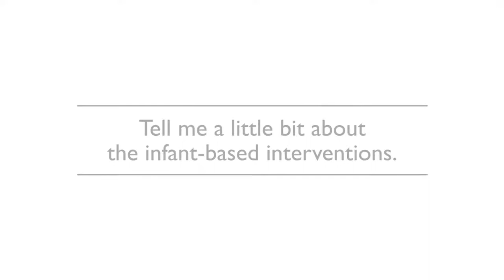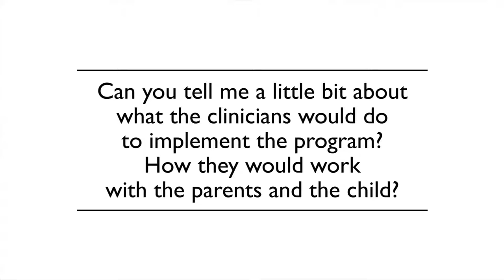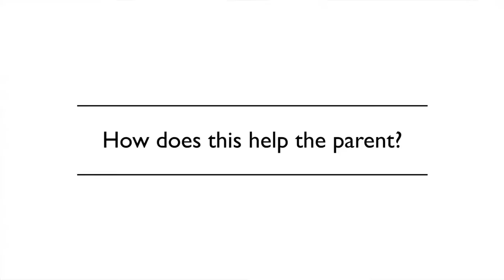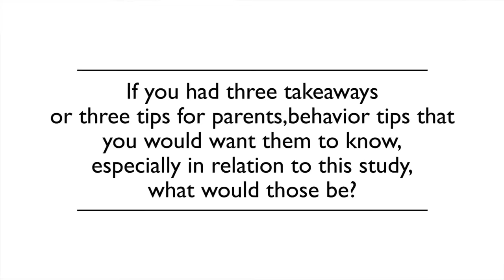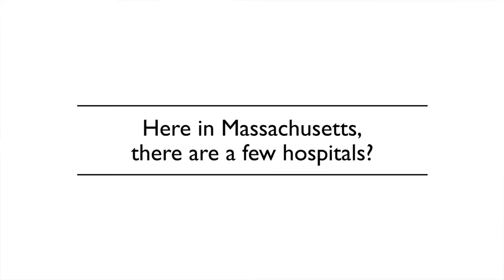Q&A with Dr. Kevin Nugent